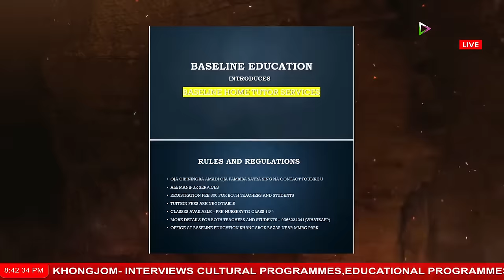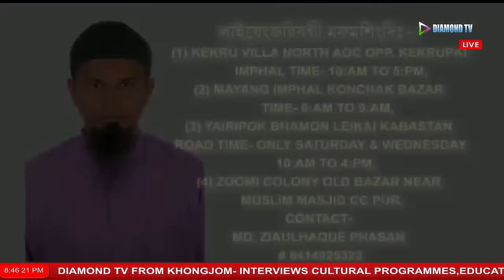SPECIAL BYE BYE PROGRAMME-MAKING OF KATLAGE TARPAN WITH JAMES HEIGRUJAM || 31ST DECEMBER 2023